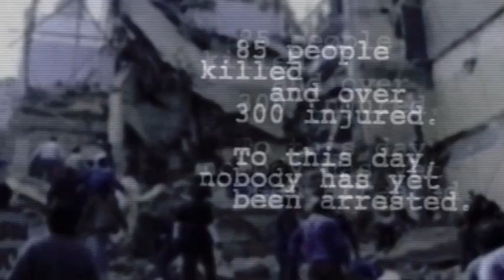Justice for AMIA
On July 18, 1994, at 9:53 AM, a car bomb exploded in Pasteur 633.
Within seconds it was all panic, ambulances, people running, broken glass falling from the windows of buildings, covering the entire street. Cries that arose from the crowd mixed miracle stories and tragic twists of fate.
The central building of the Jewish Community of Argentina had been destroyed, causing the death of 85 and injuring over 300 people from different religions and nationalities: Argentineans, Bolivians, Chileans and Polish. A loud explosion, followed by a giant mushroom of smoke and dust, left a wound in the Argentinean society that remains open until today.

17 years after the bombing, the investigation has yielded only partial results. Nobody has been arrested yet.
In 2007, INTERPOL issued international arrest warrants against these Iranians accused of being the masterminds of the attack. To date, the investigation continues ...